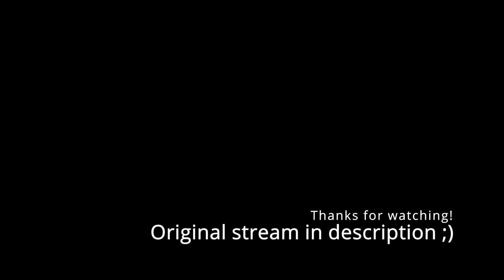Laplus' swing set workout makes Lui lose it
hololive's Laplus Darknesss and Lui Takane talk about crying and cochlear workouts.

After being bested in the Oozora Keisatsu Fun Run by a dachshund named ‘Slowpoke’, Officer Subaru thought it was high time she got a gym membership and worked on her cardio. It wasn’t her style to do much research beforehand. Forethought and planning was for nerds. So, with all the vim and vigour with which she threw herself into all she did in life, she pasted a smattering of gym advertisements on the wall of her apartment, blindfolded herself with a dish towel, and threw a dart at the wall. As soon as she heard the solid thunk of the needle-tipped dart sink into her drywall, she ripped off the blindfold and strode over to see what Lady Fortuna had decided for her.

The pinned ad read:

HoloX Fitness Center: Are you a loser who couldn’t beat a wiener dog in a foot race? Well, waddle your dumpy tail-feathers down to HoloX Fitness Center and become the sleek swan of your dreams. Sign up for a monthly membership and receive a free jockstrap (lightly used).

(This membership is contractually binding. Upon failure to show up and work out more than two times a week, HoloX reserves the right to submit the signee to KoyoLabs for ‘perfectly ethical human experimentation’.)

Officer Oozora couldn’t help but feel this ad was directed specifically at her, a thought that both intrigued and terrified her. Without reading the small print, which, of course, was for nerds, she threw on a sporty outfit and caught the metro. The entire ride over, her heart was aflutter with the excitement of new beginnings, her mind buzzing with the thought of new possibilities. She was in the highest of moods right up until she walked through the front doors of the gym.

Hieronymus Bosch could not have imagined a more bizarre hellscape.

To her immediate left, a dog in a yellow coat was beating the snot out of a punching bag. She thrashed it with such vehemence that it snapped clean off its moorings and crashed to the ground. But that didn’t stop the dog. She just kept laying into it, haymaker after haymaker. Over and over and over, until the sand within the bag had turned into glass under her blows. She paused to wipe her brow before screeching, “NEXT.”

Near the free weights, a gorilla with an angelic countenance was bending barbells like a clown making animals out of balloons, while a devil in a baseball cap had set up a soup kitchen and was feeding the destitute and hungry. Subaru wasn’t sure, but she thought she might’ve seen her cure a leper of their leprosy.

A purple cat was slumbering on a recumbent bike. A shrine maiden had somehow reduced the water fountain to a heap of ashes. A candy-themed princess was curling in the squat rack, wearing a wifebeater that read, ‘Fuck around and find out nanora.’ A lion, laden with more firearms than Rambo, had set up a makeshift shooting gallery out of five-pound plates and was taking pot-shots at them much to the concern of the blue-haired elf whose job it was to hold them up.

If there was one thing Subaru knew, it was when to leave. And that’s just what she would have done had not a big-horned sprite of hellish origin stood barring the only way out.

“Leaving so soon?” said the demon child, much like a Bond villain. “You’ve hardly broken a sweat.”

Subaru was possessed of the formerly useless ability to sweat on command, a talent she now employed as if her life depended on it. “Oh, would you look at that,” she said, her face glistening. “Boy, I’m beat. I had better head on back home and hit the shower. If you’d just excuse me…”

“We’ve got showers here.”

“I prefer my own, thanks.”

“Why? What do your showers have that ours don’t?”

Subaru hesitated for a moment. “Water?”

The demon child’s smarmy grin collapsed into a pout. “You win this round,” she said, moving to the side. Subaru sidled past her like she were a primed claymore that might explode at the slightest misstep, slipped through the front doors, and was back in her apartment so fast no wiener dog in the world could have matched her pace.